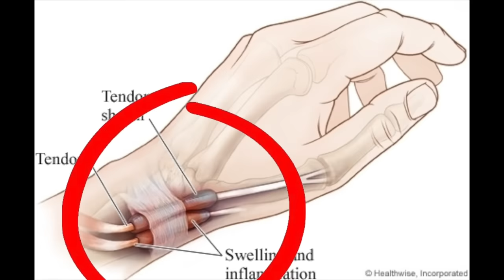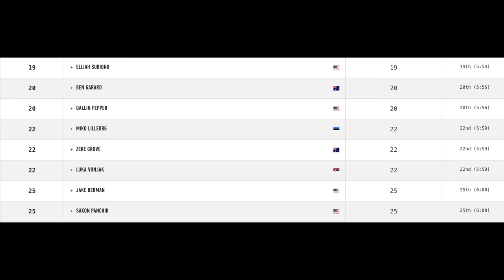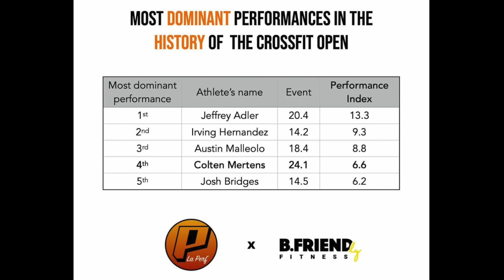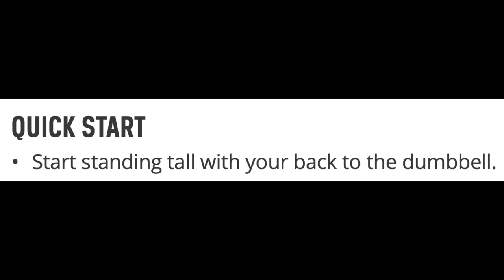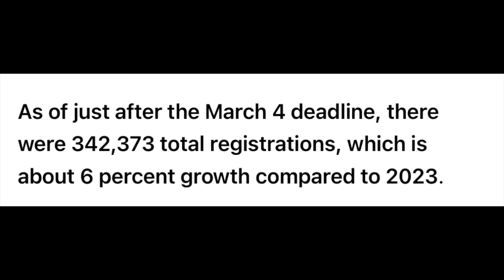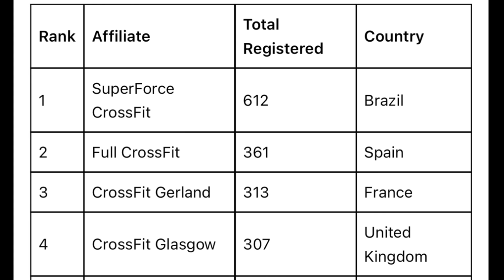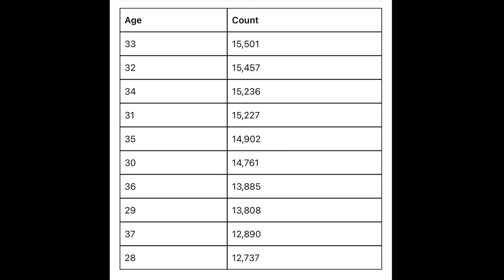24.1 Results, Tia's Injury how bad is it? and a CONCERNING statistic for the FUTURE of CrossFit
24.1 Results, Tia's Injury how bad is it? and a CONCERNING statistic for the FUTURE of CrossFit